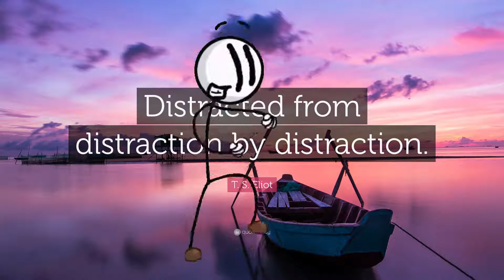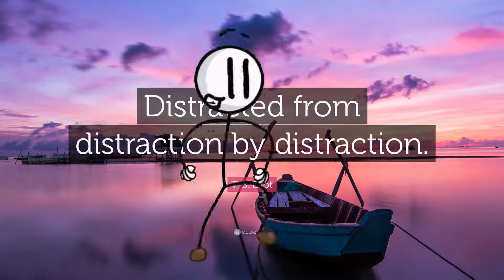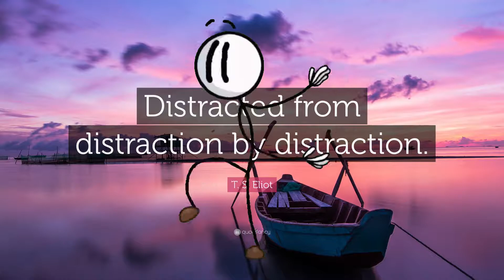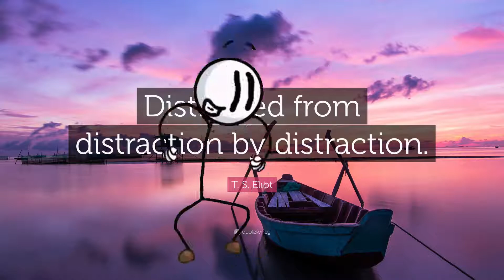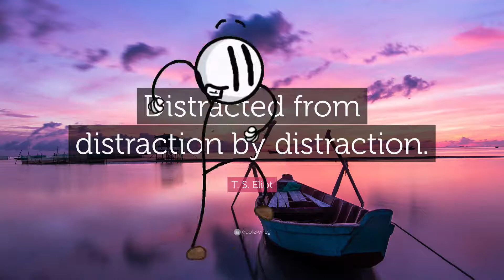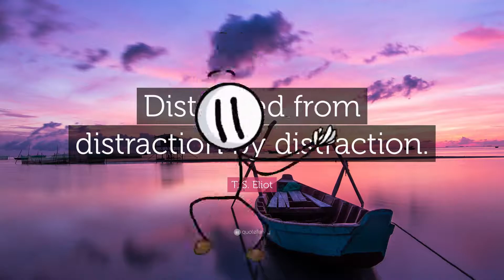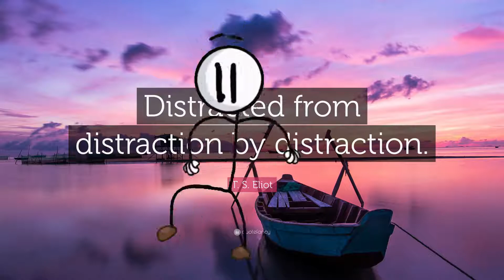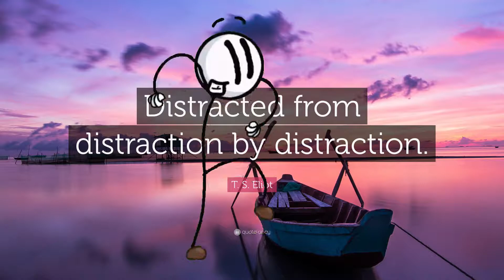I Spent Two Hours on One Level (Beta Mix) - Mega Man EX (Rockman EX) Episode 6